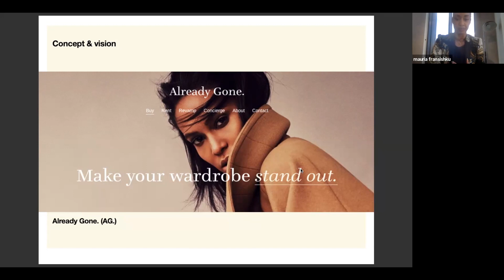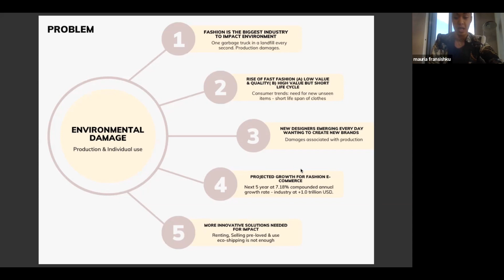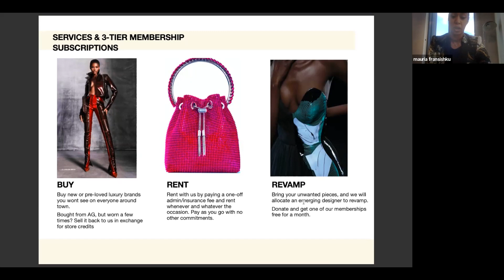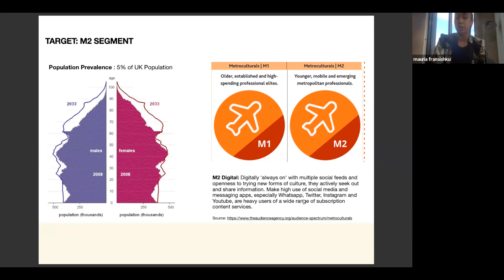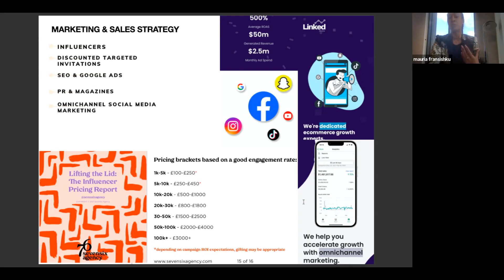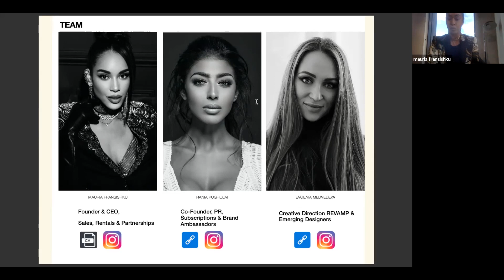Mauria Fansishku NEXUS ESG Demo Day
Mauria Fransishku founder of Already Gone